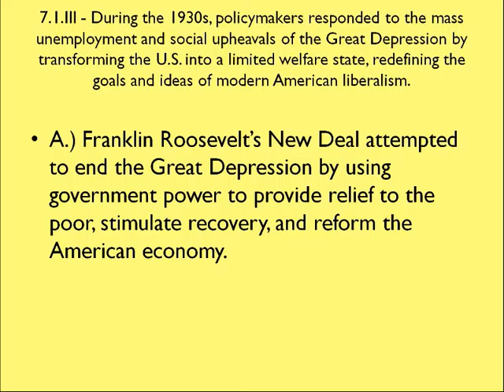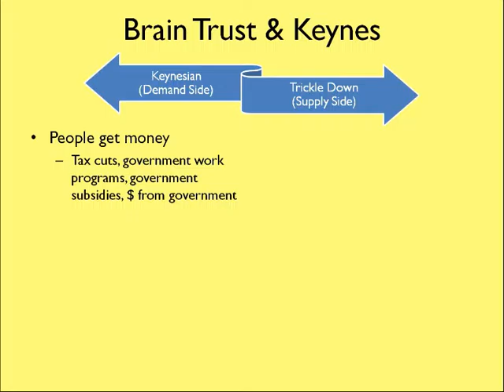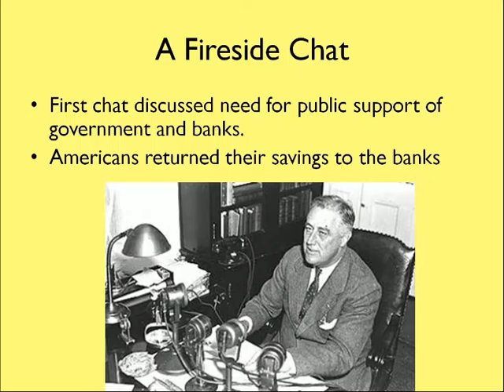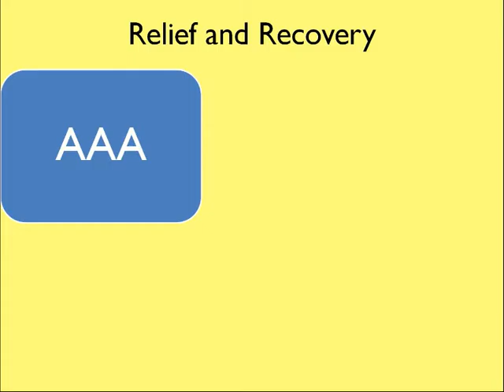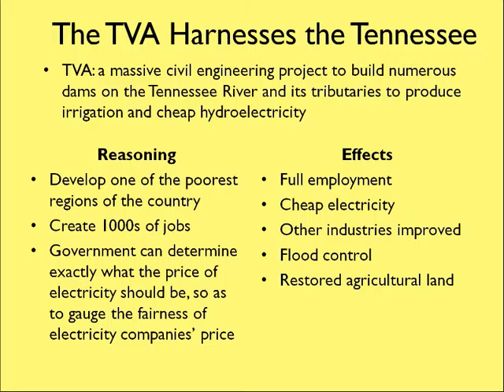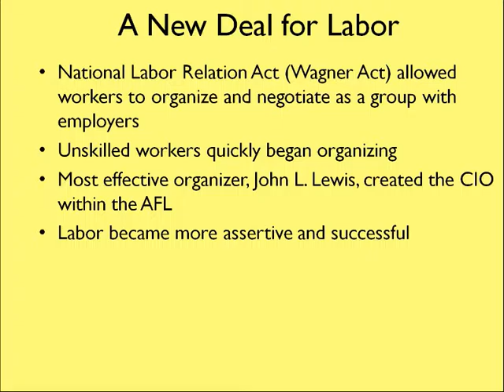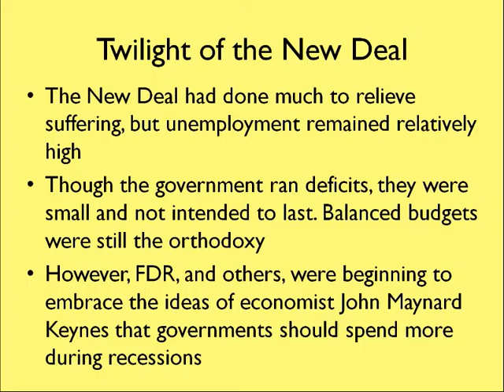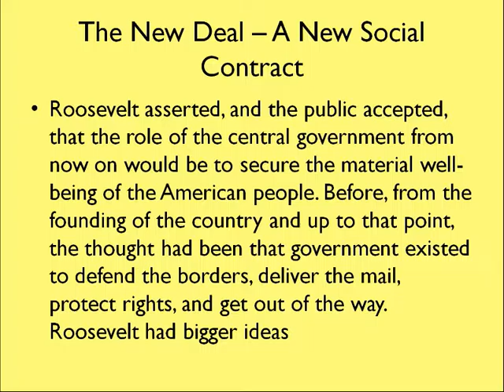Period 7 The New Deal